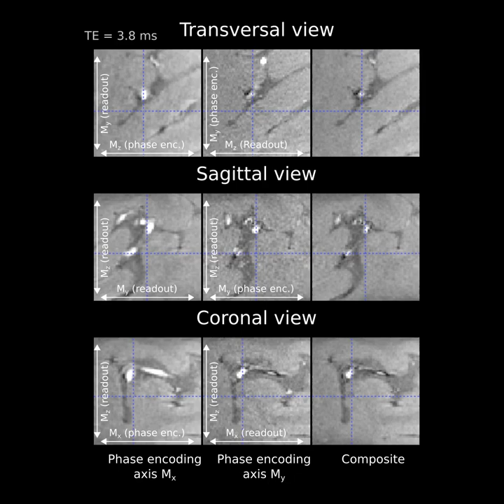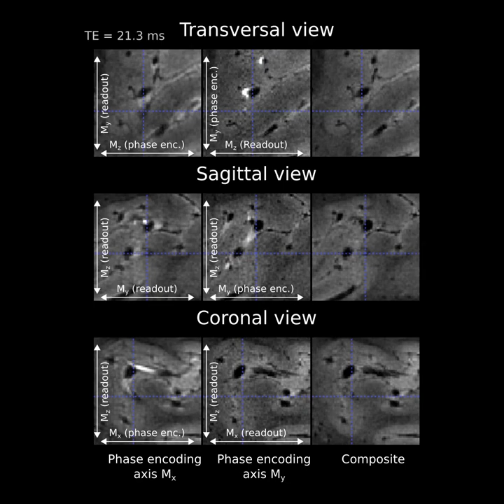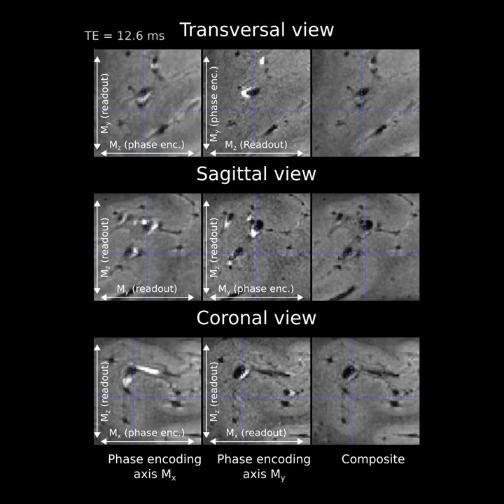Supplementary video - flow artifact after compositing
See that spatial misencoding due to flow artifacts (presend in left and middle columns) are mitigated in the composite image (right column). Slices are centered on the left hemisphere Heschl's gyrus.

In vivo human 7T MRI, 350 micron isotropic, 3D multi echo gradient recalled echo with 6 echoes.